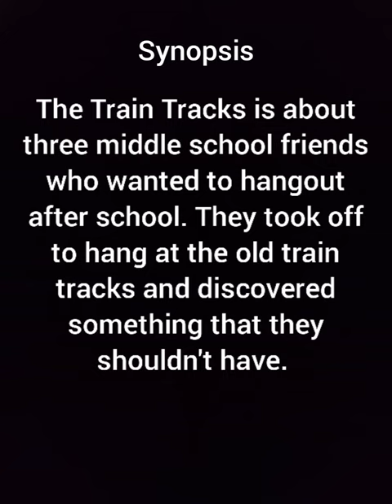Yellowbrick Project: Capstone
Taylor Allen

This project is the EPK for "The Train Tracks". Even though there is no cast or crew, I did everything myself just on a regular smartphone. This video just shows a couple of behind the scenes photos of the previous projects.